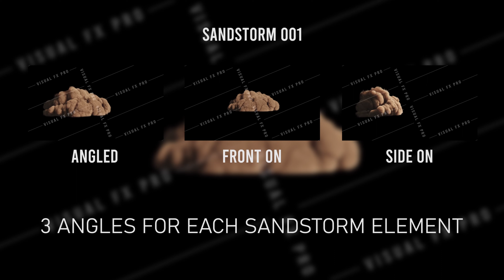Add SANDSTORMS to your films with this amazing pack! | Visual Effects Pack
Follow Mark!

About Visual FX Pro
Visual FX Pro is the upcoming VFX & Editing Stock Footage Library for Filmmakers, Visual Effects Artists & VFX Houses. Offering High-Quality Collections at affordable prices!